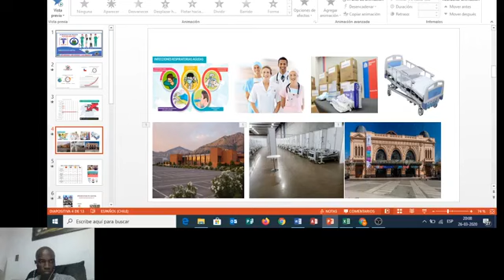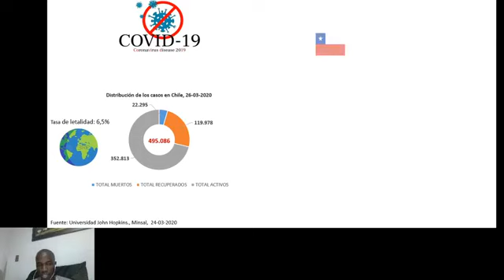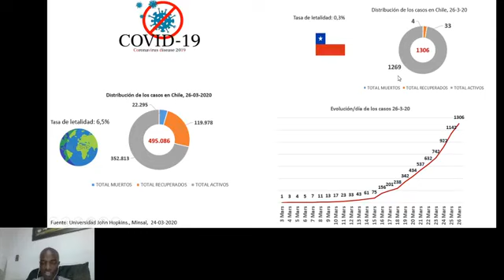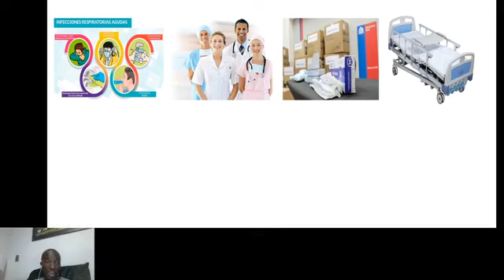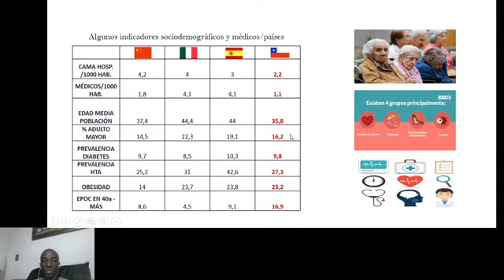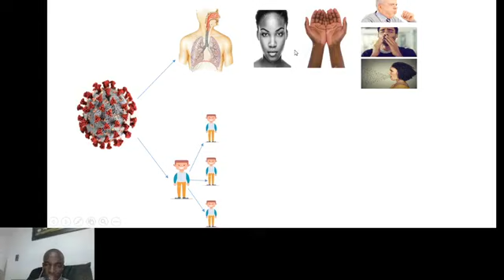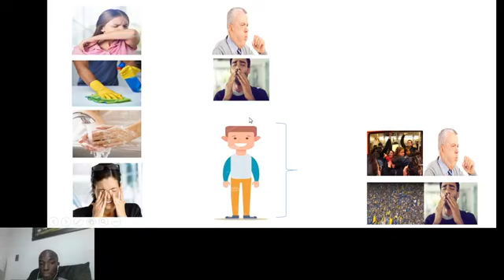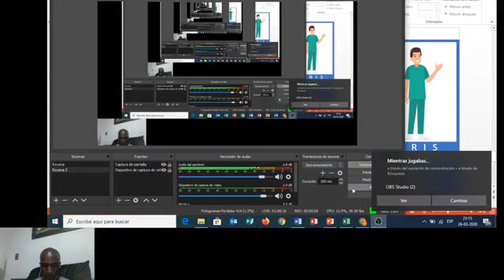Analiz sitiyasyon Covid-19, Chili. 26-03-2020. Dr. Emmanuel Mompoint